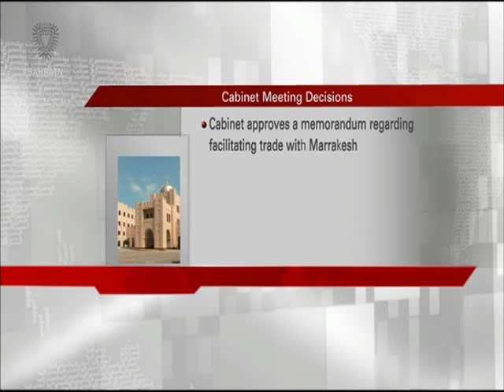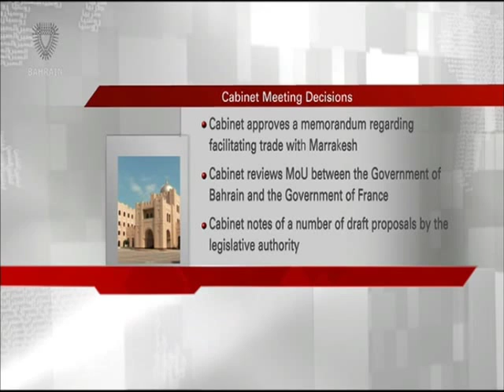البحرين : Bahrain English News Bulletins 2 09-11-2015